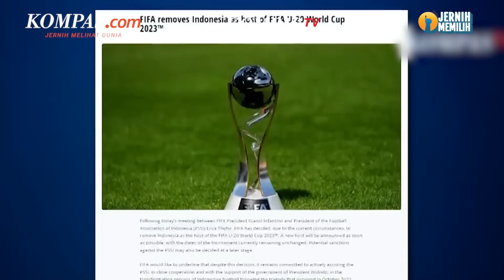Kekecewaan Ganjar soal Piala Dunia U20 Picu Reaksi Striker Timnas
Striker timnas U20 Indonesia, Hokky Caraka, berbicara soal kekecewaan Gubernur Jawa Tengah, Ganjar Pranowo, usai Piala Dunia U20 2023 batal bergulir di Indonesia. Ia mengatakan bahwa kekecewaan Ganjar Pranowo soal dicopotnya status Indonesia sebagai tuan rumah tidak tulus dari dalam hati. Ya kecewa karena saya tahu dia tidak bakal bersuara seperti itu, orang baik bisa bersuara seperti itu, ucap Hokky kepada Kompas.com soal penolakan Ganjar Pranowo kepada timnas Israel, pada Kamis (30/3/2023).

Munafik, tutur Hokky Caraka berkomentar mengenai perasaan kecewa Ganjar Pranowo karena Piala Dunia U20 2023 batal bergulir di Indonesia. Indonesia telah resmi dicopot statusnya sebagai tuan rumah Piala Dunia U20 2023 seiring muncul pernyataan resmi FIFA pada Rabu (29/3/2023). FIFA memutuskan untuk mencabut status Indonesia sebagai tuan rumah setelah Presiden FIFA, Gianni Infantino, bertemu dengan Ketua Umum PSSI, Erick Thohir.

Penulis : Ahmad Zilky
Penulis Naskah: Musayadah Khusnul Khotimah
Narator: Musayadah Khusnul Khotimah
Video Editor: Ivan Khabibu Rochman
Produser: Firzha Ananda Putri